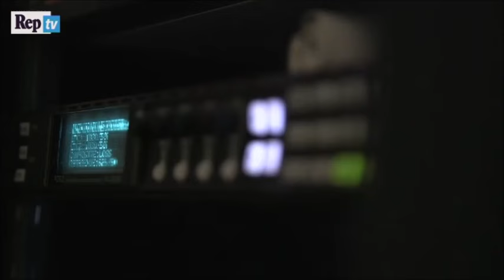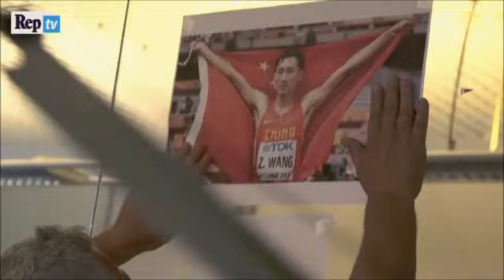Operazione Schwazer, le trame dei signori del doping parte 2 (Alessandro Donati)